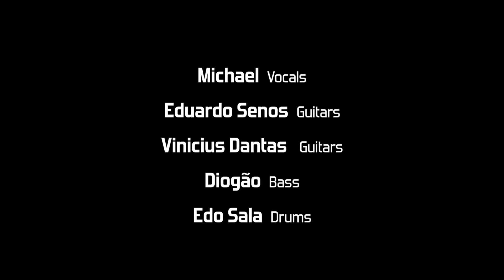Iron Maiden Tribute - 22 Acacia Avenue (Ft. Edo Sala)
An Iron Maiden tribute recorded in 2021.
Original music recorded by Iron Maiden on “The Number of the Beast" album (1982)

DAW: Reaper
Voices recorded at King Rock Studio @studiokingrock.
Guitars recorded at home using MOOER GE150 multi-effects pedal.
Bass guitar recorded at home using DAW plugins.

Drum Rig:
Ludwig Classic Maple USA 26 x 14, Tom 10 x 9, 12 x 10, 14 x 12 Floor 14 x 14, 16 x 16, 18 x 16, Bronze Supersensitive Snare 14 x 6,5. Paiste Cymbals 2002 and RUDE lines; Vic Firth Classic Metal Sticks, Remo Heads.
Mic by Neumann, AKG, Sennheiser, Shure and ElectroVoice.